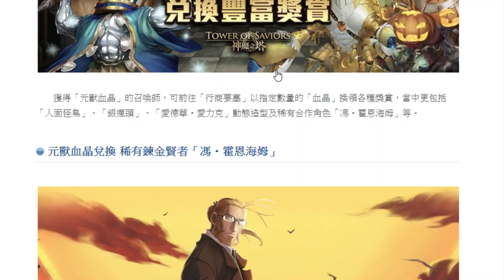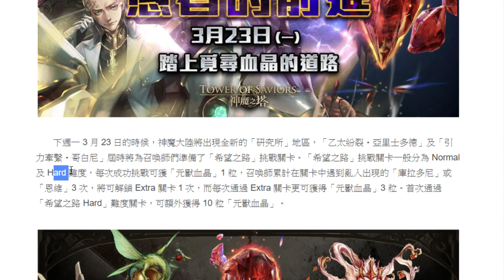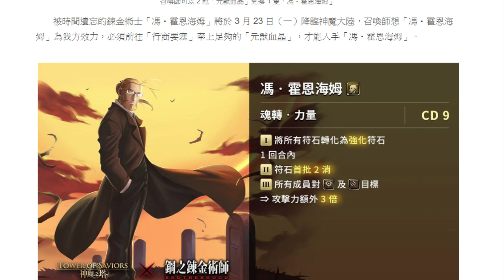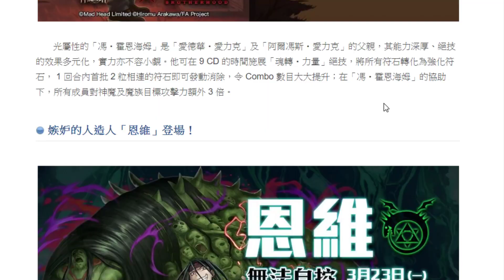【神魔之塔】霍恩海姆『一回合二消！又是光人！』技能解析！平民好卡如何取得？「馮・霍恩海姆」【小許】